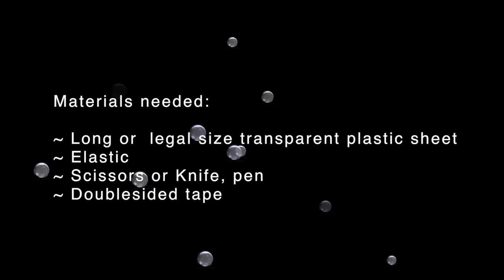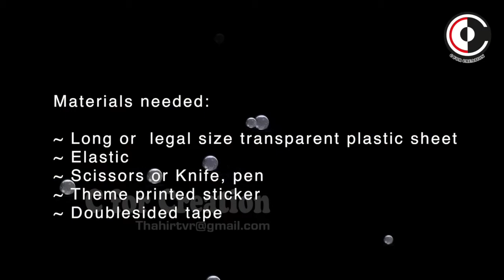Very easy and quick face shield PPE (personal protective equipment) Kids themed & Adult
In this video shows how to make a very easy and quick face shield PPE (personal protective equipment) to protect yourself from a sneezing or coughing person infected by a disease/DIY
so that in a simple way you can protect your face.

Materials needed:
~ Long or  legal size transparent plastic sheet
~ Elastic
~ Scissors or Knife, pen
~ Theme printed sticker

White Elastic Cord Earloop for Face Mask DIY Crafts Project Bracelet String Trim for Crafting,Hanging, Mask Making,10 Yards Long

Scotch Permanent Outdoor Mounting Tape, Holds 5 lbs., 1 in. x 60 in

25 Pieces 4 mil Blank Stencil Material Mylar Template Sheets for Stencils, 12 x 12 inches